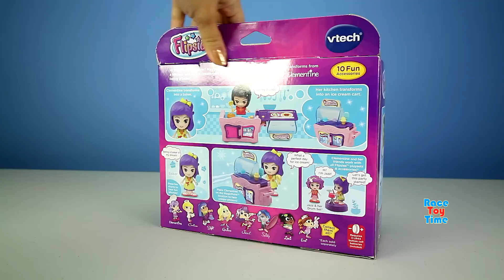Flipsies VTech Clementine's Ice Cream Cart and Kitchen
♥Watch Flipsies Clementine's Ice Cream Cart and Kitchen playset. This fun playset is by VTech, a leading global supplier of electronic learning products from infancy to preschool. The playset features MagicPoint Technoology that enables Flipsies dolls to talk and playset to make some fun sounds. This set comes with an ice cream cart that transforms into a kitchen, accessories and Clementine doll which you can transform into a baker.

How To Make A Play-Doh Christmas Tree and Presents with Princess Anna Play Dough Plastilina 플레이 반죽

Children's toys are also called in other languages: juguetes de los niños (Spanish), brinquedos das crianças (Portuguese), ของเล่นเด็ก (Thai), đồ chơi trẻ em (Vietnam), Çocuk oyuncakları (Turkish), 어린이 장난감 (Korean), 子供のおもちゃ (Japanese), mainan anak-anak (Indonesian).